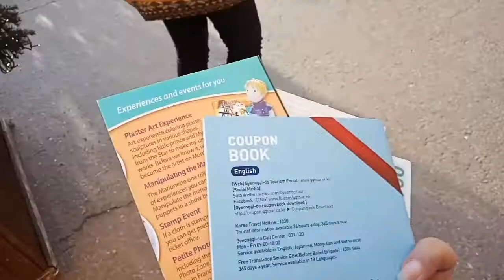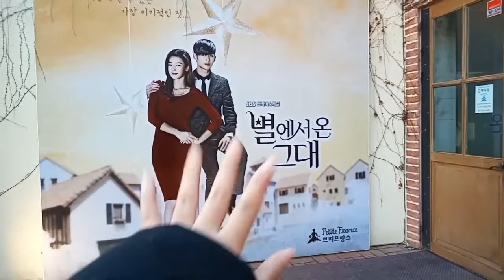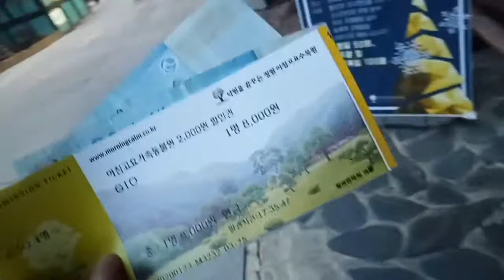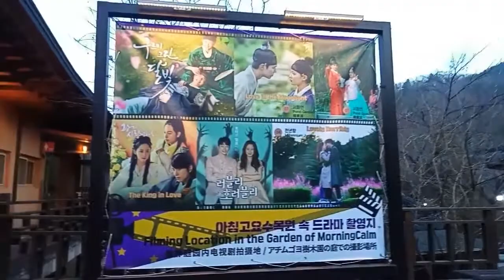[Korea Vlog#4] KDRAMA FILMING LOCATIONS(MY LOVE FROM THE STAR, SECRET GARDEN, LOVE IN THE MOONLIGHT)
Situated in the same area as Nami Island, these two places should not be missed!
Both are famous too as KDrama Filming Locations!

KC Travels [Kaiye-Carla Travels]
Me and Carla are college classmates and we are both pharmacists.
We started travelling together last May2019 and so far, we already visited 7 countries together in less than a year namely Vietnam, Cambodia, Thailand, Singapore, Indonesia, Malaysia, Taiwan.

Sharing our tipid travels to our fellow travellers.

Ps. Not a professional vlogger nor editor. Videos are for fun only.

Supposedly, four of us are going but due to unforeseen circumstances, only two of us can go.
Instead of Kaiye-Carla Travels, it became Kaiye-Cess Travels! 🤣

It's my second time in Korea but the country still amazed me and I'll never get tired of coming back!

See you again Korea!